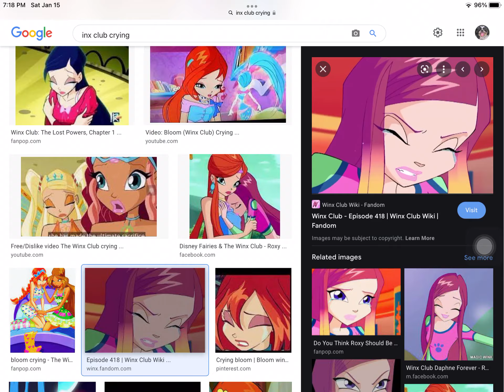What do you think about this picture?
Funny and also Roxy deserves it for being a selfish jerk to the Winx Club in Season 4.